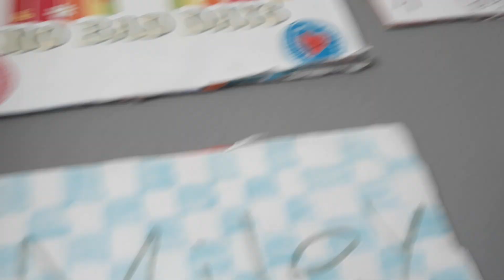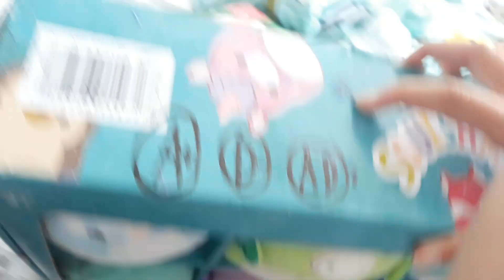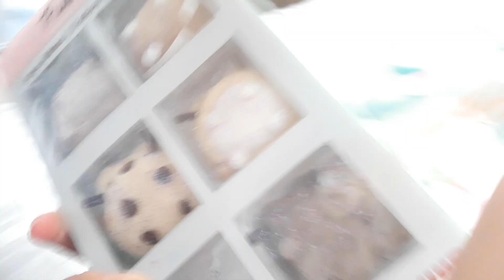Clean my roomwith me